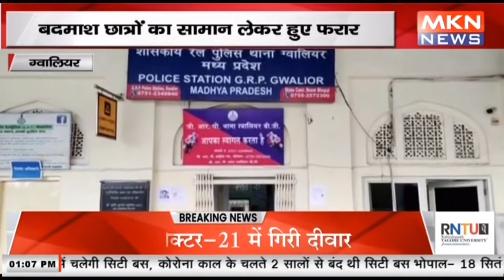ग्वालियर - ट्रेन में दो छात्रों को खिलाये नशीला बिस्किट, बदमाश छात्रों का सामान लेकर हुए फरार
mknews,mkn news,mpcgnews,upnews,uknews,gwalior railway station,gwalior railway station ki news,uk news,uk news headlines